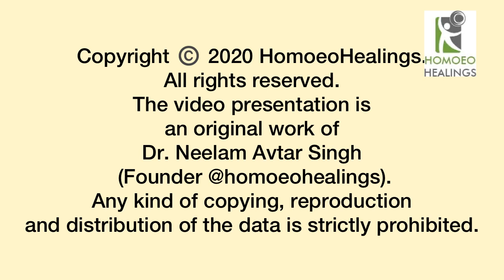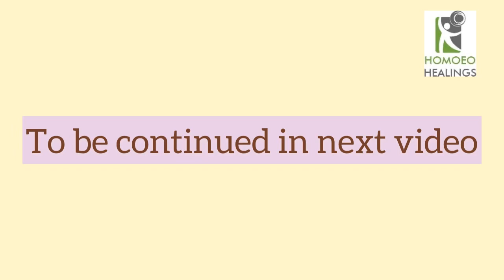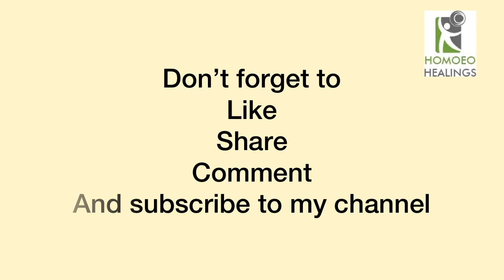| DEPRESSION | CURED CASES PART-1 | PLATINA | HYOS | DR NEELAM AVTAR SINGH | HOMEOPATHY | Video 13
In video — Dr. Neelam Avtar Singh

Residence-cum-clinic :
Dr. Neelam Avtar Singh,
Dr. Avtar Singh
Sarb Niwas, 9/10, Prem Nagar,
Bhadson Road, Patiala, 147001,
Punjab, India.

platina case
hyoscyamus case